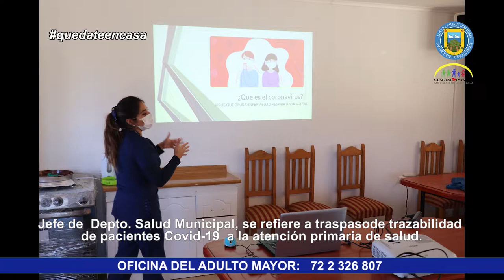SALUD MUNICIPAL HARÁ SEGUIMIENTO DE PERSONAS CONFIRMADAS Y CON PCR REALIZADO POR SOSPECHA COVID-19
SALUD MUNICIPAL HARÁ SEGUIMIENTO DE PERSONAS CONFIRMADAS Y CON PCR REALIZADO POR SOSPECHA DE COVID-19

El director del Departamento de Salud Municipal, Pablo Silva Amaya, se refirió al anuncio hecho desde el Ministerio de Salud, en relación a que se trasladará la trazabilidad de los casos de COVID-19 a la atención primaria.

Explicó que se trata de un seguimiento que, en cierta medida, se está haciendo desde que apareció el primer caso, como una iniciativa propia de la comuna y que si bien “no hemos recibido ninguna instrucción ni sabemos cuándo se van a recibir los recursos” anunciados por el ministro de Salud, ahora se ampliará este acompañamiento también a las personas sospechosas de estar contagiadas y que se hayan tomado el examen. Esto porque los resultados de los exámenes se están demorando muchos días, incluso más que los 14 que debiera durar la cuarentena.

Por otra parte, anunció que se ha determinado hacer este seguimiento, que será diario, de acuerdo a los sectores definidos para la atención en el Cesfam, con la participación de profesionales del área médica y del área social. “Trataremos de acompañarlos y de cubrir sus necesidades, para que la gente no salga de sus casas y cumplan con su cuarentena. Así podemos evitar que se sigan contagiando más vecinos de la comuna de san Vicente”, finalizó el director de Salud.